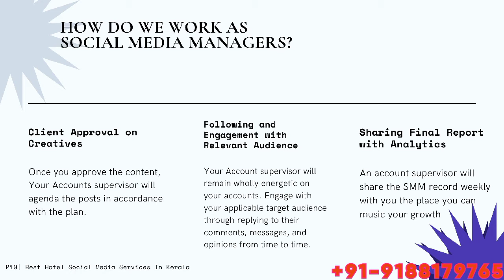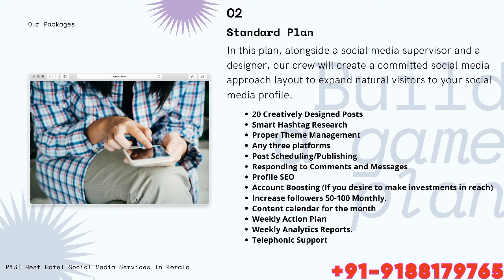Best hotel social media marketing in Kerala, India sreehospitality, social media marketing solutions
Best Hotel Social Media Services In Kerala, India
Having an energetic social is a need to create a company identity. Don't have time to manipulate the social media profiles for your Business? Looking for anyone who can manipulate your social media, create desirable and enticing content material for your brand, Communicate and interact with your audience? If yes, then you are at the proper place. Just scroll down and Learn more. As a Brand, You have to have an energetic social media profile on each and every platform. It helps in attracting extra humans and join you with extra audiences. We manipulate all your social media profiles. Create fine content material and symbolize you as a BRAND.

What we are covering in this video:
1. Your Competition
2. Benchmarketing
3. Objectives & Targets
4. Your Customer – Avatar
5. Your Social Audience
6. Complete Profiling
7. Creating Content
8. Content Prisms
9. Content Pillars
10. Bring it all to life